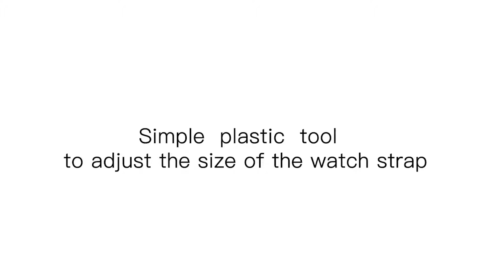Simple plastic tool to adjust the size of the LIGE watch strap 1